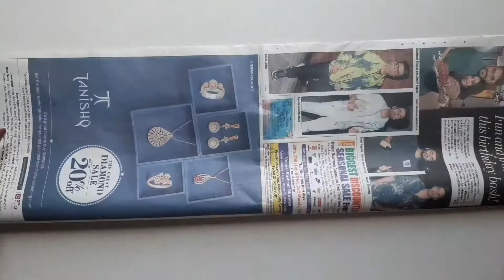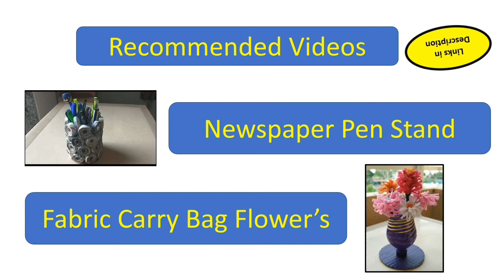Newspaper Craft: How to make easy homemade Flowers with Newspaper/paper | DIY Newspaper Flowers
This video explains easy and creative way
to make homemade flowers using Newspaper.

Enjoy the table decor video and try it out to decor your sweet home.

Comment for any queries and feedback.

Thankyou :)